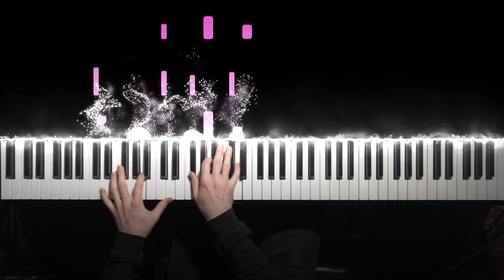Katy Perry - Never Worn White | Cover by Brennan Wieland